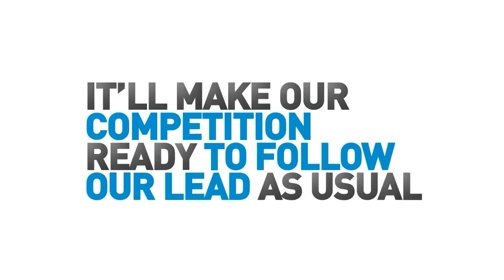Samsung GALAXY NotePRO TV Commercial